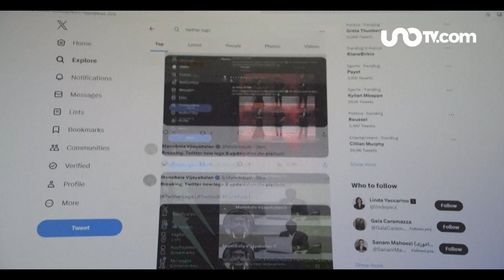Sale Twitter, entra X: ¿por qué cambió el pajarito azul?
Martha Anaya analiza las razones por las que el pajarito azul de Twitter se convirtió en la reciente equis de "X", el nuevo nombre de la red.